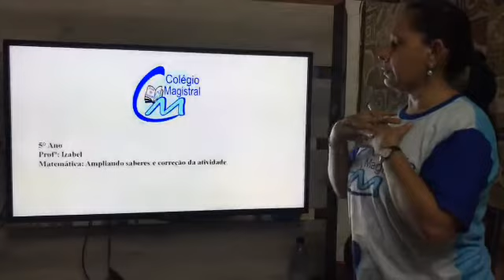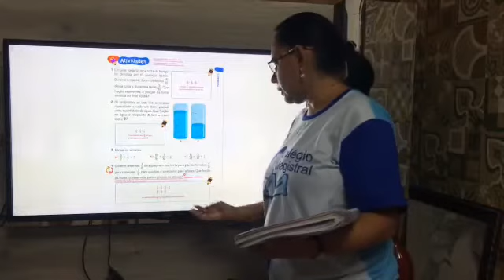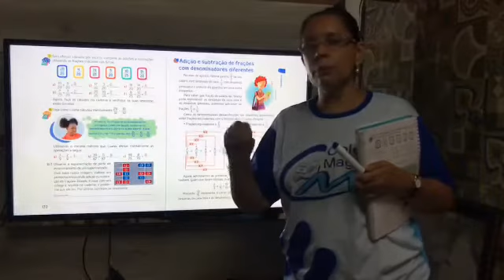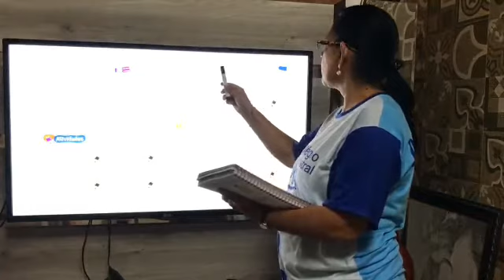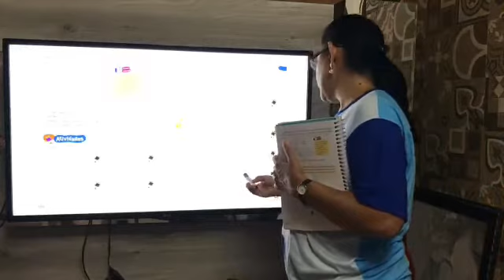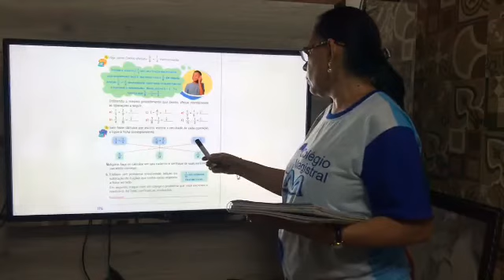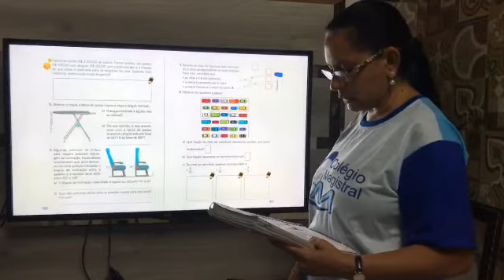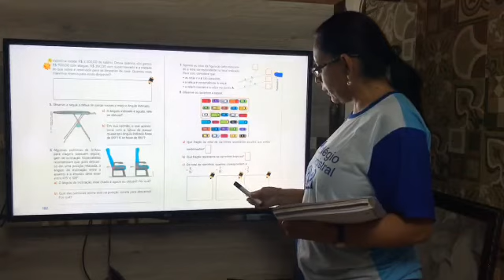Matemática 5° ano - Correção e Explicação de Atividades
Videoaula da professora Izabel